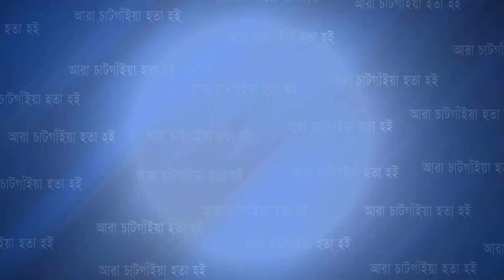সীতাকুণ্ডের সাগর উপকুলে জোয়ারের পানিতে ভেসে এলো অজ্ঞাত যু-ব-কের মৃ ত দে হ | Cplus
সীতাকুণ্ডের সাগর উপকুলে জোয়ারের পানিতে ভেসে এলো অজ্ঞাত যু-ব-কের মৃ ত দে হ

Slogan: আরাঁ চাটগাঁইয়া হতা হই
Country: Bangladesh
Language: Bengali।Chittagong Language
Broadcast area: Online